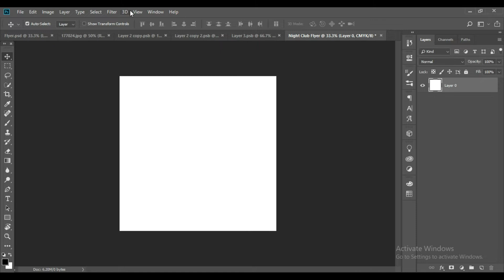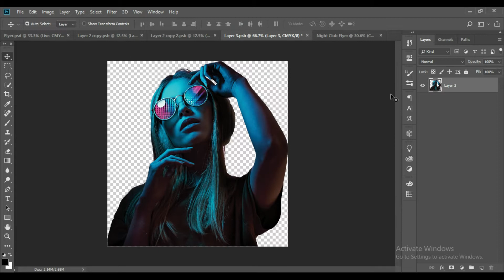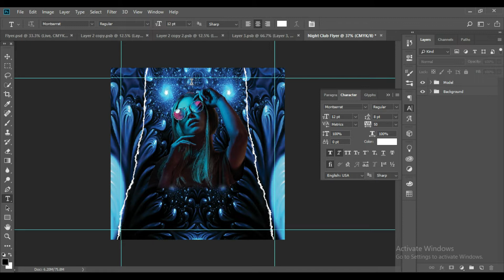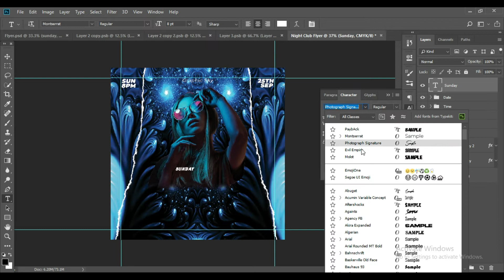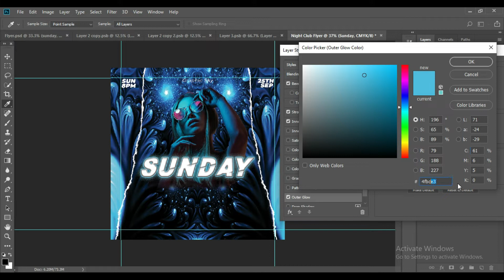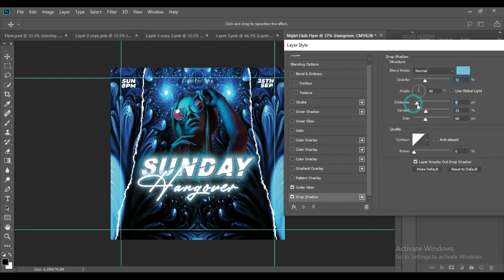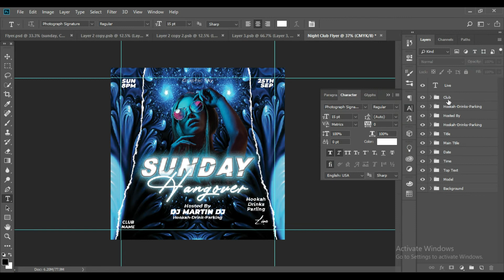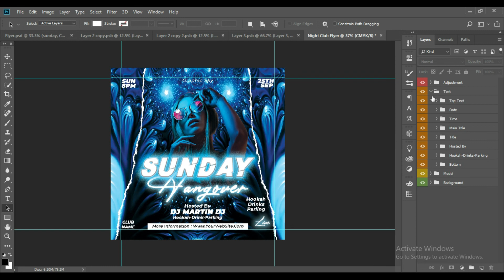Night Club Flyer Design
Description

How to make Night Club Flyer Design Create a Professional Design in Adobe Photoshop Tutorial,